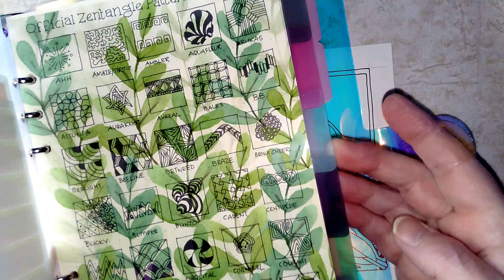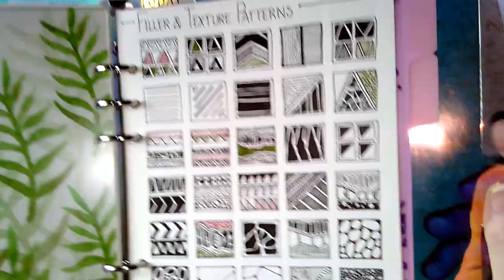Tangle Pattern 'Bellah' as a 'string '- PART 2.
In this long (1h 40mins ish) video, I use a re-drawn version of the Bellah string and a red-brown Staedtler Triplus fineliner pen to add some texture/filler patterns to the spaces between the Bellah string. Hopefully, there's some here that you're not familiar with. Some are inspired by the work of Rebecca Blair, others are classic texture patterns used by artists since forever! A few may be ones I've come up with on the fly, or not.

I do add some shading using a 4B graphite pencil and tortillon. There is, however, still work to do! The Bellah needs embellishing/colour. And I'm not sure I've got the shading right in the spaces so far. Highlights would help for sure.

I am not gifted, sponsored or supported in anyway by these companies - I mention the materials that I used for information. There are many other products out there that do the same job :-)

Thank you so much for bearing with me as I work through things. I do appreciate all of your support so very much. xxx

Thank you for all the lovely comments and also the video likes 👍.

Here's the link to the community section of my YouTube channel, where I post pictures of works in progress, finished drawings, updates and more.

Here's where you can find me on the internet:

DeviantArt - Artwyrd